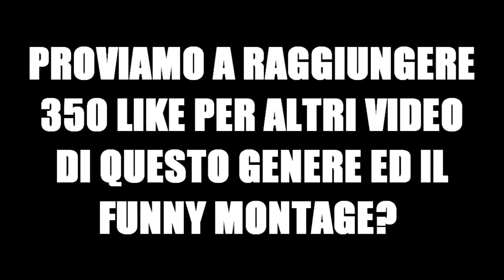IL VERO FIGLIO DI DIO - Pokémon Debate Challenge w/TrainerTia